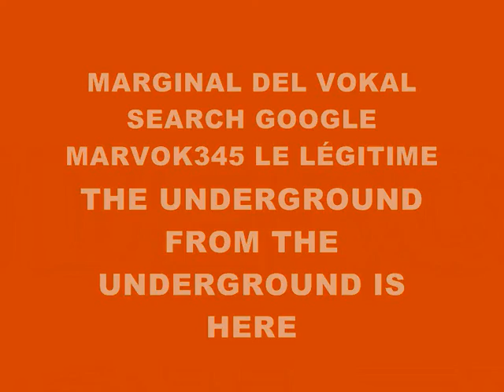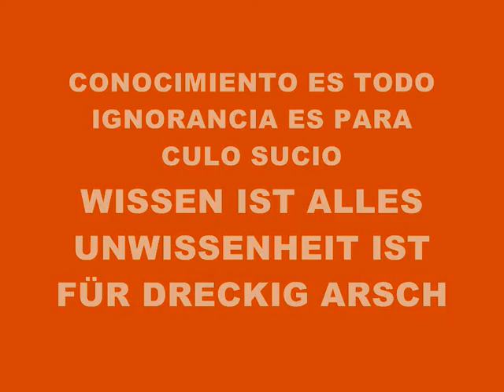MUSIC 654-BEATS & SCRATCHES-PRODUCED IN MY PLAYSTATION 2 MARVOK345